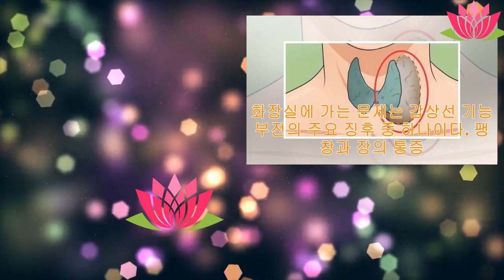갑상선 문제의 14가지 징후와 증상 | Anna Channel